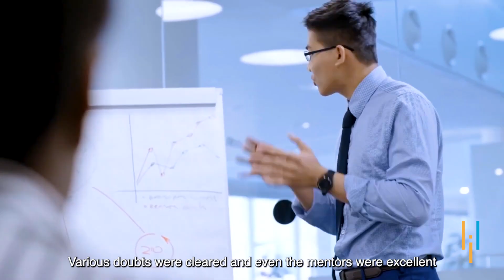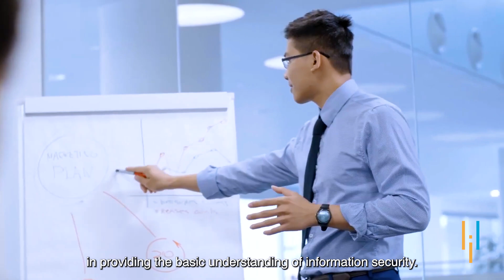Simplilearn Reviews| How CISSP Cert. led Army officer to his first corporate success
️🔥 Professional Certificate Program in Cybersecurity by Simplilearn in collaboration with Purdue University

00:00 Officer's leap to corporate
00:39 Introduction
01:15 Why Upskill?
01:42 Learning experience
02:13 Impact
02: 27 Motto

*CISSP Certification Training Course Online*

Hi, I am Ritesh Kumar from Haryana. After completing my engineering in Information Technology from ITM Gurugram, I cleared my SSB and joined the Officers Training Academy (OTA) in Chennai. In September 2012, I was commissioned as a Service Officer in the Indian Army, serving for 10 years in the Artillery branch.

When I retired in September 2022 as a Major, I started contemplating my next career move. . Many companies found it difficult to align my Army profile with their needs. To bridge this gap, I decided to pursue certifications in information security, particularly CISM and CISSP, which are highly respected in the field.

While researching options, I discovered Simplilearn. Their structured approach and supportive environment appealed to me, and I appreciated their customer service, doubt-clearing sessions, and knowledgeable trainers. The course helped me gain the corporate exposure I needed.

After completing the program, I successfully secured a job in information security at one of the Big Four companies. Today, I work as a Senior Solution Delivery Lead at Deloitte USI.

✅ CISSP Certification Training Course Online Overview

Boost your cybersecurity skills with our acclaimed CISSP Certification Training. As the gold standard in IT security, it provides technical and managerial knowledge to design, engineer, and manage your organization's security. Stay ahead with the latest (ISC)2 version and industry trends.

✅ Key Features

- CISSP Exam Voucher Included
- 5 simulation test papers to prepare you for CISSP certification
- Up-to-date CISSP curriculum with interactive exercises
- 8X higher interaction in live online classes conducted by industry experts
- Guaranteed to Run Live Sessions on Specified Dates
- Exam-focused prep materials tailored specifically to the format

✅ Skills Covered

- Security and Risk ManagementSecurity Architecture and Engineering
- Identity and Access Management IAM
- Security Operations
- Asset Security
- Communication and Network Security

✅ Eligibility Criteria

- Minimum five years cumulative, full-time experience in two or more of the CISSP Exam Outline domains.
- Post-secondary degree in computer science, IT, or related fields may substitute for up to one year of experience.
- An additional credential from the ISC2 approved list may also substitute for up to one year of experience.
- Part-time work and internships can count towards the experience requirement.

OR

- Candidates without the required experience can become an Associate of ISC2 by passing the CISSP examination.
- Associates have six years to earn the necessary five years of required experience.